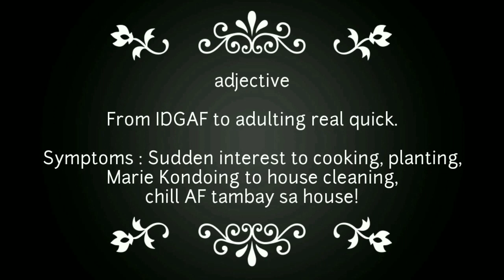Fourth Trick - Caramel beer x Adventure of a lifetime (Coldplay)